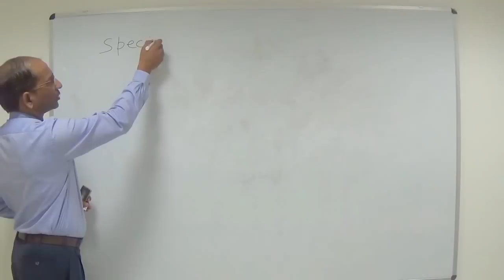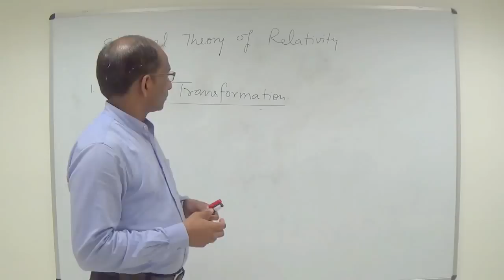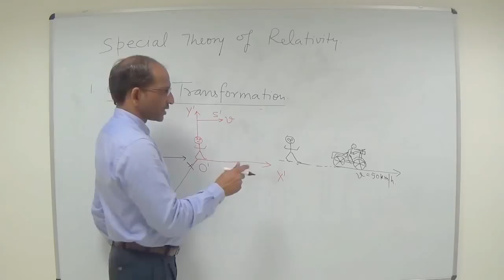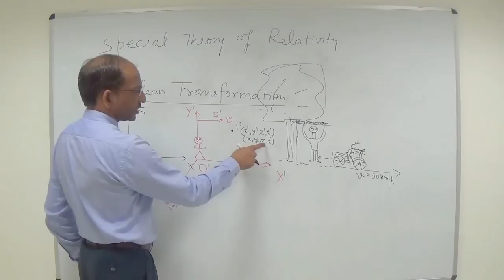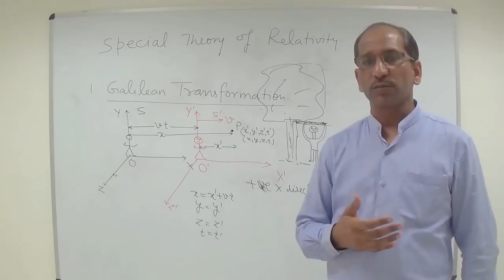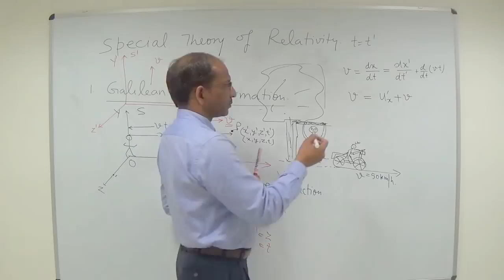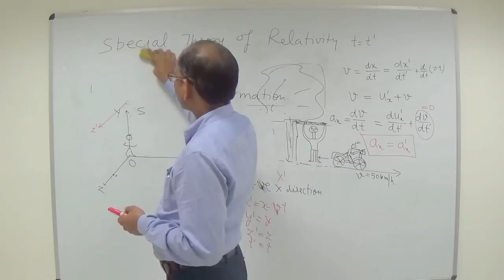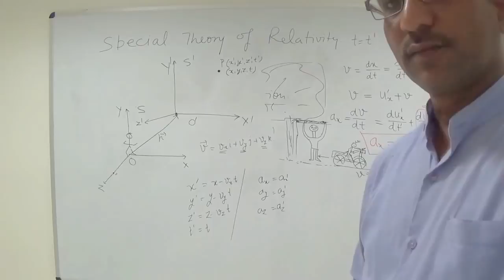Galilean Transformation | Theory of Relativity ||online apni physics classroom|| bsc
The Einstein in 1905 introduce the concept of Special Theory of Relativity. In our daily life we see the effects of the relative motion, for an example if suppose there are two cars one is BLACK and the other RED and both are moving into the same direction. If the speed of black car is 50 km/h and for the red is 70 km/h, then the person who are sitting in black will see that the red car is passing to him by the speed of only 10km/h in forward direction while the passenger of red car will see that black car is going in opposite direction by the same speed i.e. 10km/h.
One more example we can consider here, that is about the trees which seems to move in opposite direction when we travel by the train or car. This is also an observation of a person who is sitting inside the train coach, see that tree and plants are moving in opposite direction. But not true for the person who is standing in the field, he see only that train is moving and passengers are sitting inside to it.
These are observations which we see in our daily life because of the relative motion. One can be true for the first observer but not necessarily true for the others. All these or such kind of phenomenon can be explain very easily with the help of Einstein's Special Theory of Relativity (STR). But what is the important point here when we play with the STR, it is applicable actually only when the relative speed is comparable to the speed of light.
In the Special Theory of Relativity (STR) we found the relationship between the two different observations, that observed by the observers in stationary and in moving frame of references for any particular event(s). Now to understand it we will be required to know some basic terminology of the STR. In this, 1.) is the Frame of Reference, 2.) is the Observer and 3.) is the Event. A frame of reference can be a car, bus, train, an airplane, spacecraft, rocket, a house, a tree or anything from where an observer basically observes or see the event. An observer is the person who note the event or see the event in his frame of reference or somewhere at other place from his frame of reference. An event is basically can be an explosion, your clapping, a collision, anything which can be define in terms of spatial coordinates and time coordinates like (x,y,z,t). So if suppose an even occur in a frame of reference, you will define that by P(x,y,x,t), mathematically in this way.

Now, the idea of the frame of reference, an observer and an event is clear to you. We will now transform the daily life observations in mathematically form by using the frame of reference, observer and an event. How? let us see it by a simple example, suppose you are standing across the road and a person who is sitting on bike pass to you with 50 km/h speed, this speed of the bike is constant and relative to you. He throw a stone in forward direction, the speed of the stone by which he throws is 10km/h.

From this example:
A. There are two frame of references
a. The place where the first person, who is standing
b. The bike, is second frame of reference and it is moving relative to the person with constant speed, this is relative velocity (v=50km/h)
B. There are two observers
a. one who is standing on the surface of the earth
b. second who is sitting on the moving bike
C. there is one vent
a. when the biker throw a stone

Now, in this chapter the first topic is of Galilean Transformation, here through this we have to develop a relationship between the two observations, or you can say that we have to transform one coordinate system into the other. One is un prime frame (S) and second is the primed frame (S'). The primed frame is a moving frame and un prime is stationary frame i.e. is in rest relative to the moving one.Where O and O' are observers in S and S' frames respectively. S' frame is moving along the positive X direction with the relative speed of v. P is any event that occur in a moving frame. The coordinates of the event according to the observer O in S frame will be (x, y, z, t) and for the observer O' in S' frame is (x', y', z', t').
The speed of light is the main question raised by Albert Einstein in this physics.
NOTE: For any doubt or question please message in the box